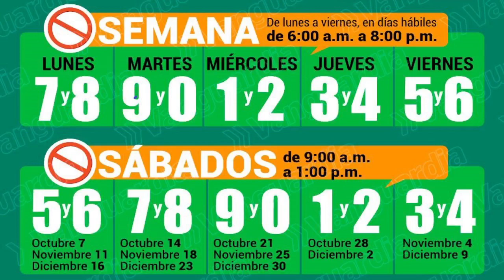2023 12 20